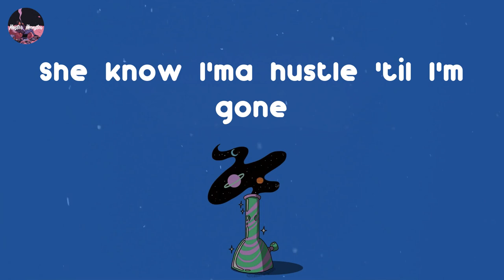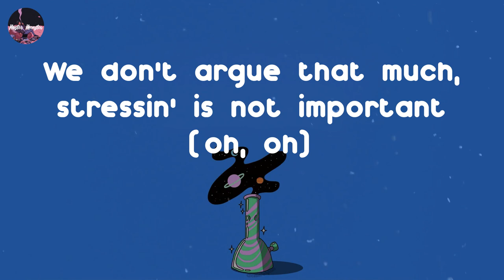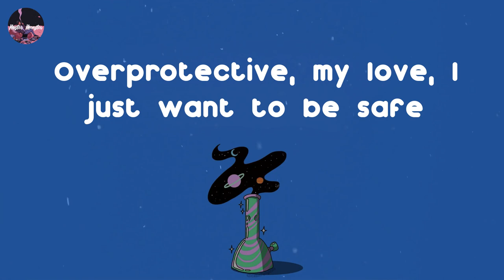K CAMP - If These Walls Could Talk (Lyric Video)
If These Walls Could Talk - K CAMP Lyrics

(Davide wake up)
Oh, oh (one, two, three)
They would tell you how I feel about you
If these walls could talk (ooh-ooh, yeah)
They would tell me everything about you
If these walls could talk
Mmm (yeah)
(oh, talk to me, talk to me, talk to me, talk to me)
She know I'ma get money nigga (get money nigga)
She know I'ma hustle 'til I'm gone
No, it don't get no bigger (no bigger)
Call me when you make it home
My baby can't hold her liquor (her liquor)
But I'ma hold you while your here
I hear it clear
She wanna lead with her heart
If these walls could talk (hey)
They would tell me everything about you (oh, oh, yeah)
Mmm
You said I can trust you
You said, "Babe, don't worry"
I've been let down before, I got demons buried
I got real deep trust issue, I can't ignore it
We don't argue that much, stressin' is not important (oh, oh)
You say that I get jealous and you tell your friends
I know that I got problems, I'm just a man
Overprotective, my love, I just want to be safe
Just know you got a real nigga to call if we go our separate ways
If these walls could talk (if these walls could talk)
They would tell you how I feel about you (they would tell you how I feel about you)
They would tell me everything about you (they would tell you, tell you, tell you, tell you)